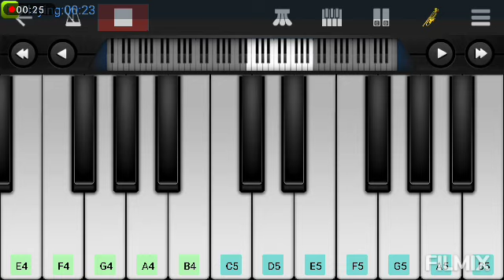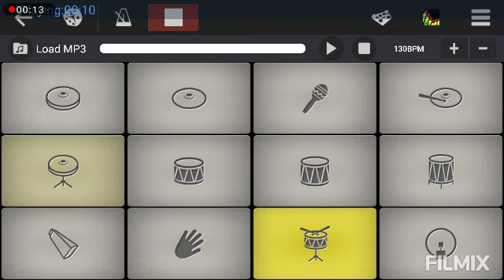DLF IPL Music | Perfect Piano & Drum's | Played By Saikrish_Chathiri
Saikrish_Chathiri (Fb&Insta)